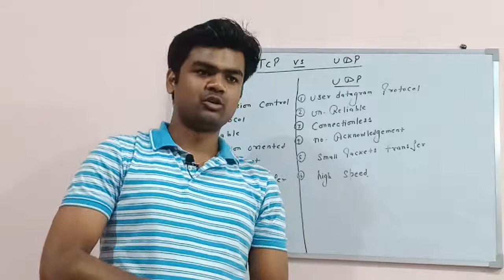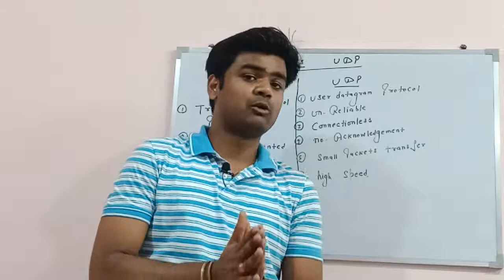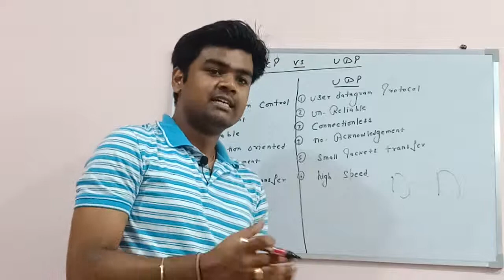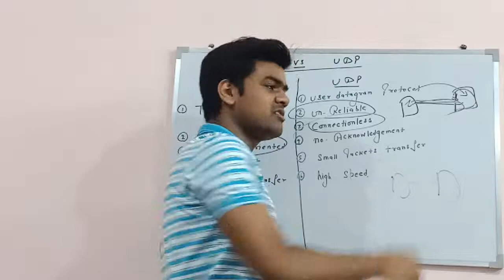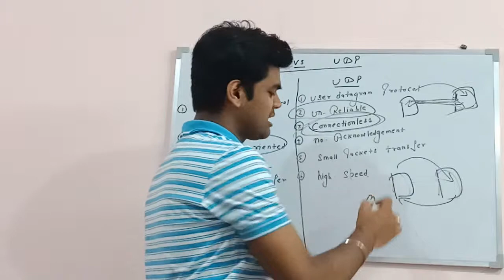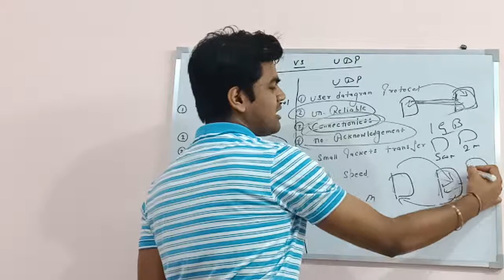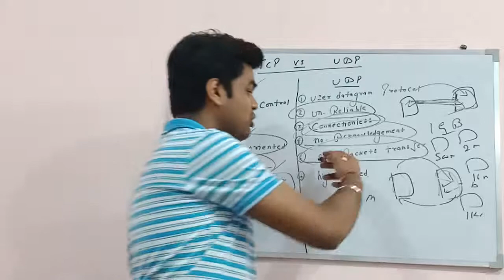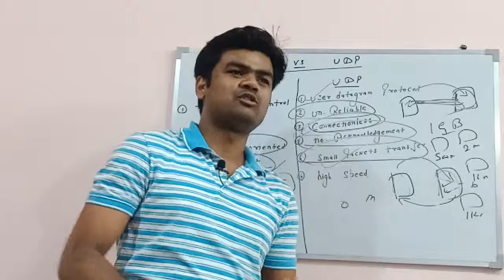what is TCP and UDP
get the detailed information about TCP and UDP protocols. with reliable connection approach.